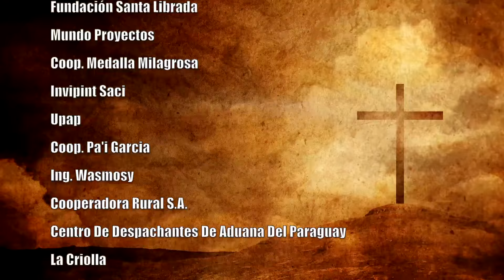MISA 29 DE ABRIL DEL 2024